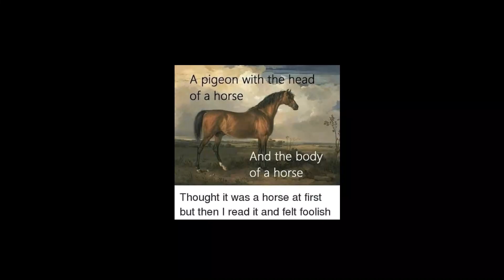this is NOT a horse..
a pigeon with the head of a horse and the body of a horse

i felt so foolish when i thought this was a horse..